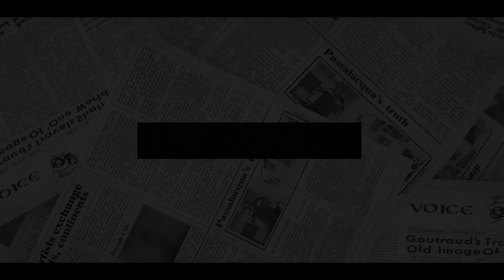DESPERATE FOR LACK OF CASH! Meghan & Harry's DIRTY MOTIVE After 15-Minute Meeting With Queen EXPOSED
Royal expert Daniela Elser said: Her Majesty only granted the Duke and Duchess of Sussex a 15-minute meeting when they were in the UK, raising the question of what motivated them to make the trip.
according to The Sun on Monday, she only granted Harry and Meghan, Duke and Duchess of Sussex a “formal” 15-minute meeting during their recent trip to the UK, their first meaningful return since their bitter exit.
As a source told the paper: “It was a quick in-and-out job. It was all quite formal.”